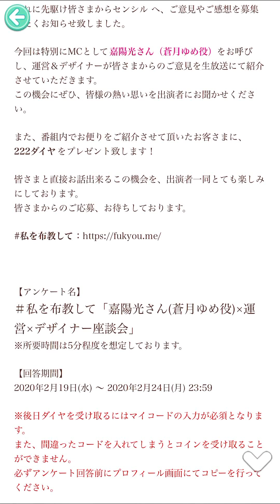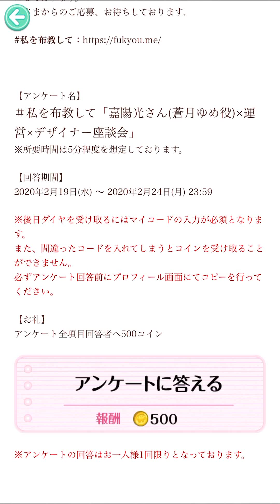【#173】おしゃれ１番！センシルをイケボ実況プレイ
センシルさん実況シリーズ
（シーズン１）

己のセンスを問うためにファンションデザイナーを
目指すゲーム、センシルを始めてみました。
流行りの縦動画で編集してみましたので
スマホを縦に持って全画面でお楽しみください！